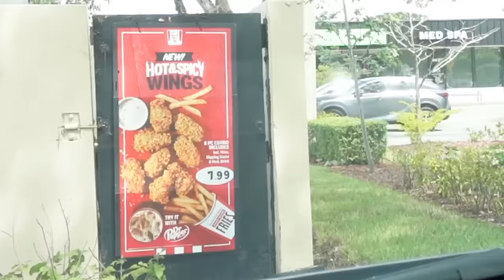We tried 6 NEW Fast Food Items + LIFE UPDATE! Taco Bell, Wendy's, KFC and Arby's!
me and Alejandro had so much fun doing a review of all the fast food items last time so we did it again! this time we tried Wendy's new pumpkin spice frosty, Taco Bell's rolled chicken tacos and Cheesy Jalapeño Mexican pizza! plus arby's big game burger and new Philly cheesesteak! and also KFC's Hot & Spicy Wings! what should we try next?